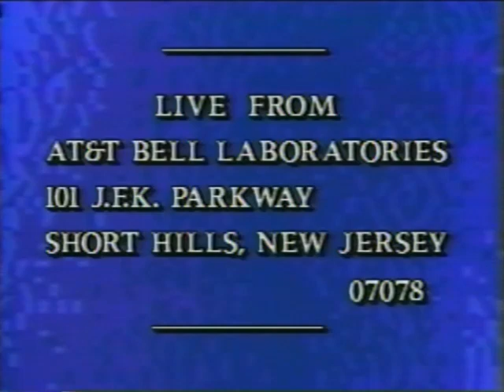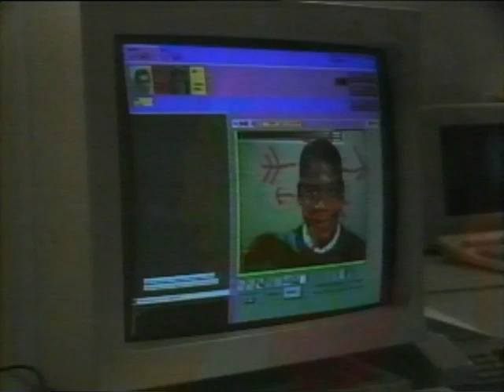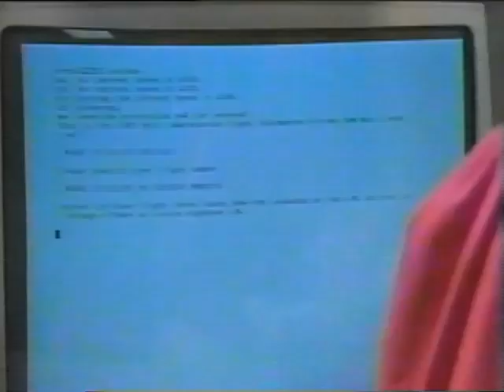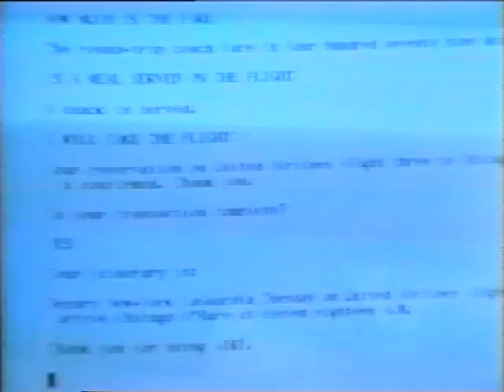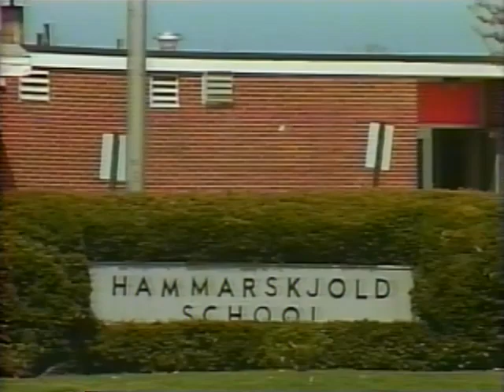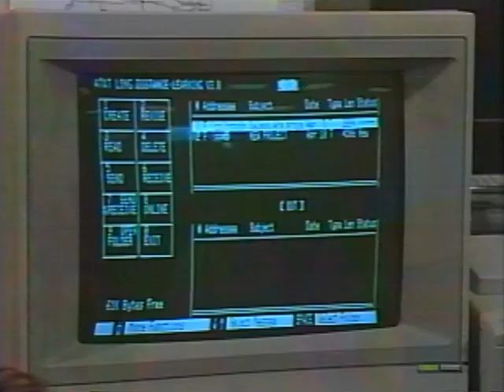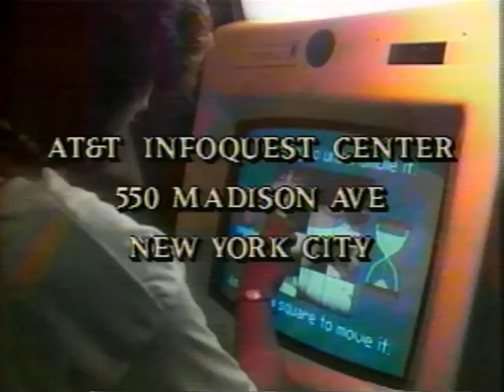AT&T Archives: Live From Bell Labs (1991)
Hosted by David Heil from PBS' Newton's Apple series, this inside look at Bell Labs was a special created for satellite television, broadcast to middle-school students nationwide

This was produced as part of National Science and Technology Week, an effort by the National Science Foundation that existed between 1985 and 2000. In this production, Heil travels through the Labs, visiting different scientists and technology fields, accompanied by various students. 60 students are part of the "studio audience" for the live broadcast within the Labs, interspersed by pre-taped segments. Arno Penzias, who was later to co-host this series, is interviewed, among many other Bell Labs scientists.

One of the high points is a visit — and drive in — the cellular signal testing van, which is an ordinary cramped van. In it, you get a sense of how scientists actually work: an un-glamorized view.

Later episodes of this series were much more produced, included celebrities, and a lot more infotainment bells and whistles. The stripped-down approach of this episode is refreshing.

National Science Foundation still sponsors educational films and broadcasts, though primarily the sponsorships are linked specifically to PBS programming and web videos.